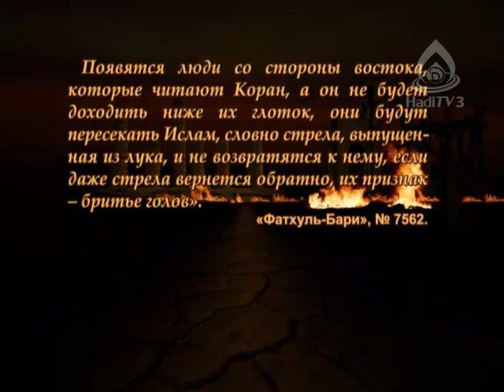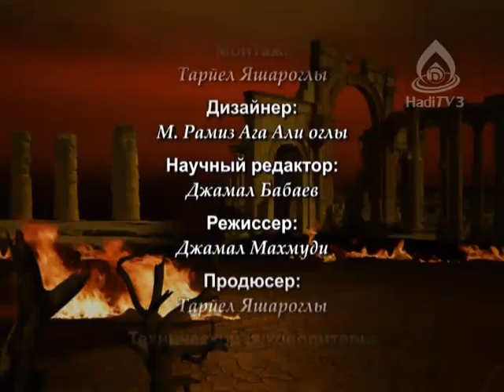Такфиризм с точки зрения Корана. Ваххабизм №41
Ваххабитский такфиризм с точки зрения Священного Корана. Ваххабизм №41